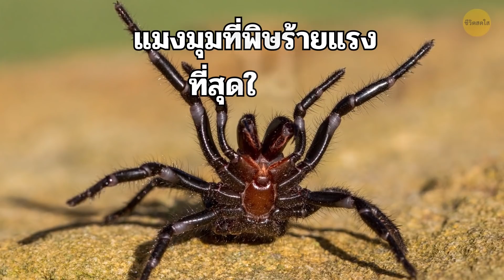อย่าได้ลองดีกับแมลงพวกนี้ ขอเตือนไว้เลย!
แม้โดยทั่วไปจะเรียกว่ามดกำมะหยี่ (และในบางกรณีก็เรียกว่ามดนักฆ่าวัว) ชื่อนี้ทำให้เข้าใจผิดเพราะจริงๆ แล้วมดกำมะหยี่คือตัวต่อต่างหาก

โดยปกติแล้ว มดกำมะหยี่เพศเมียมักจะวิ่งอยู่บนพื้นโดยเฉพาะในพื้นที่โล่งหรือพื้นที่ที่มีทรายในฤดูร้อนที่อบอุ่น แมลงชนิดนี้จะเข้าไปในอาคารเพื่อหาเหยื่อเป็นครั้งคราว มดกำมะหยี่เพศผู้มักพบได้บนดอกไม้แม้ว่าบางชนิดจะออกหากินเวลากลางคืนก็ตาม

มดกำมะหยี่เพศเมียมีพิษแรงมากจนได้รับชื่อเล่นว่า "นักฆ่าวัว" ในขณะที่มดกำมะหยี่เพศผู้นั้นไม่มีเหล็กในแต่มีปีก